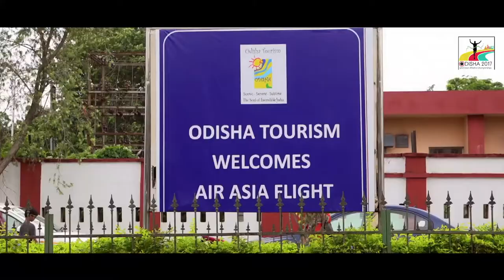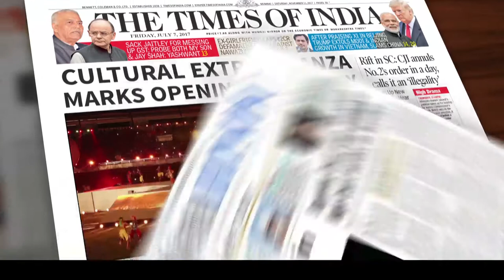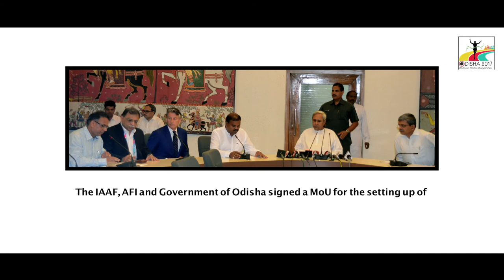90-Day Challenge | The Story of 22nd Asian Athletics Championship at Bhubaneswar | A Documentary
The short film details the record-setting effort of Odisha Government to ground the 22nd Asian Athletics Championships in Bhubaneswar. A race against time and bringing together both the administration and the people, the 90 Day Challenge is a tribute to Odisha and its aspirations.